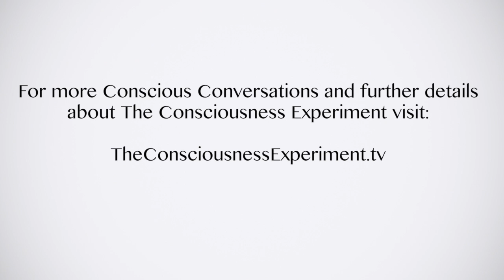Conscious Conversations with Lissi : The Consciousness Experiment